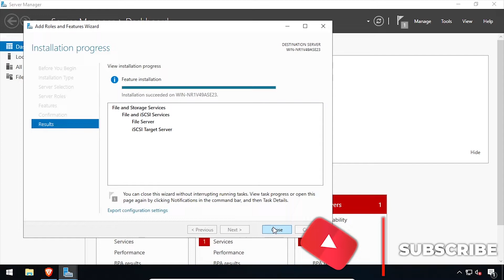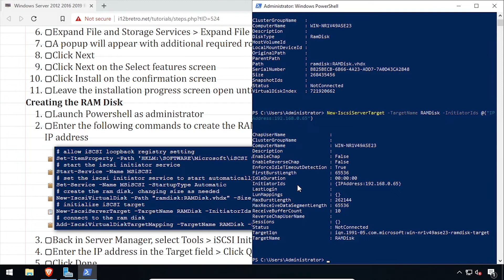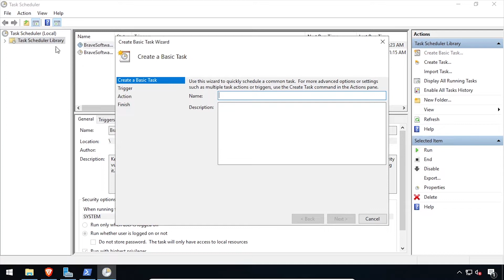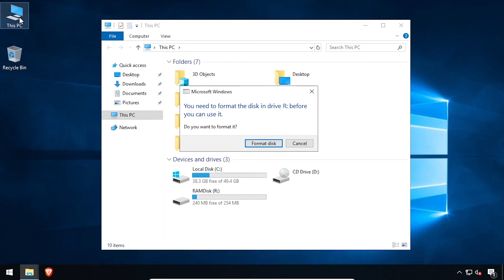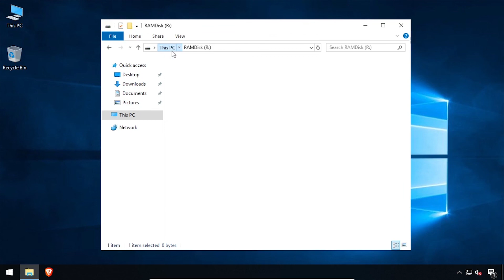Windows Server RAM Disk Setup Guide [2012 2016 2019 2022]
NOTE: RAM disks by their very nature are cleared on reboot. Do not use them to store any data that cannot be lost. A suitable use case would be temporary session files for a web server

Installing iSCSI Target Server
   01. Launch Server Manager if it does not automatically load
      a. Click the Start button ≫ Server Manager
   03. Click Manage ≫ Add roles and features
   04. Click Next on the Before you begin screen
   05. Select Role-based or feature-based installation ≫ Next
   06. Leave Select a server from the server pool selected and select the current server ≫ Next
   07. Expand File and Storage Services ≫ Expand File and iSCSI Services ≫ Select iSCSI Target Server
   08. A popup will appear with additional required roles and features, click the Add Features button
   09. Click Next
   10. Click Next on the Select features screen
   11. Click Install on the confirmation screen
   12. Leave the installation progress screen open until the install completes

Creating the RAM Disk
   01. Launch Powershell as administrator
   02. Enter the following commands to create the RAM disk, replacing the IP address with the current server's IP address
         # allow iSCSI loopback registry setting
         Set-ItemProperty -Path 'HKLM:\SOFTWARE\Microsoft\iSCSI Target' -Name AllowLoopBack -Value 1
         # start the iscsi initiator service
         Start-Service -Name MSiSCSI
         # set the iscsi initiator service to start automatically
         Set-Service -Name MSiSCSI -StartupType Automatic
         # create the ram disk, changing size as needed
         New-IscsiVirtualDisk -Path "ramdisk:RAMDisk.vhdx" -Size 256MB
         # initialize iSCSI target
         New-IscsiServerTarget -TargetName RAMDisk -InitiatorIds @("IPAddress:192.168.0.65")
         # connect to the ram disk
         Add-IscsiVirtualDiskTargetMapping -TargetName RAMDisk -DevicePath "ramdisk:RAMDisk.vhdx"
   03. Back in Server Manager, select Tools ≫ iSCSI Initiator
   04. Enter the IP address in the Target field ≫ Click Quick Connect...
   05. Click Done
   06. Back in Powershell, run the following command
         # initialize the disk as NTFS
         Get-Disk | Where partitionstyle -eq 'raw' | Initialize-Disk -PartitionStyle MBR -PassThru | New-Partition -DriveLetter R -UseMaximumSize | Format-Volume -FileSystem NTFS -NewFileSystemLabel "RAMDisk" -Confirm:$false
   07. Open File Explorer and the new RAM disk should be listed as a usable NTFS drive

Re-creating the RAM Disk on Boot
After the RAM disk has been setup initially, follow the steps below to have it recreated on system boot.

   01. Open a text editor
   02. Paste the following Powershell commands, changing the size as needed
   03. Save the file as ramdisk.ps1 to a safe location to run from, c:\scripts for example
   04. Click on the Start Button ≫ Type task ≫ Launch Task Scheduler
   05. Right click the Task Scheduler Library folder in the left pane ≫ Create Basic Task...
   06. Set the name to RAM Disk and optionally set a Description ≫ Click Next
   07. For the Trigger, select When the computer starts ≫ Click Next
   08. For the Action, select Start a program ≫ Click Next
   09. In the Program/script field, paste the following:
         C:\Windows\System32\WindowsPowerShell\v1.0\powershell.exe
   10. In the Add arguments field, paste the following, editing the path to the .ps1 file if necessary:
         "C:\Scripts\ramdisk.ps1"
   11. Click Next
   12. Check the Open the Properties dialog for this task when I click Finish box
   13. Click Finish
   14. In the Properties dialog, click the Change User or Group... button
   15. Type system ≫ Press Enter
   16. Check the Run with highest privileges box
   17. Click OK to create the scheduled task
   18. Reboot the server to verify the RAM disk is re-created automatically